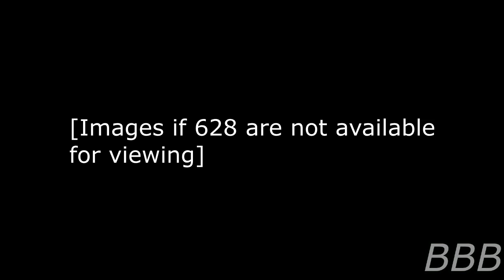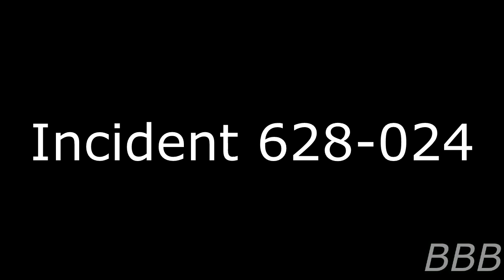SCP 628 Flute Copse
SCP-628 is a copse of hollow American Sycamore trees that, during a calm windy day, will play music in a style of a flute. However, it has a deadly defense if threatened to be cut down. Not to be confused with TheVolgun's the unthinkable lizard XD.